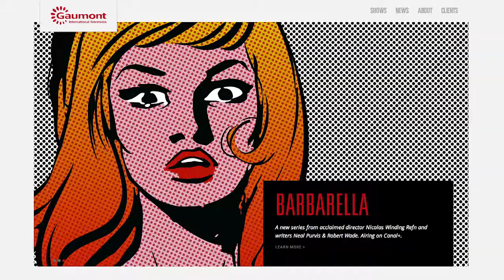Tim Farish: The Future of Distribution is Global.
Tim Farish, Head of Marketing for Gaumont International Television, sat down with Frank Radice at MIPCOM 2013 to talk all about Gaumont, it's content and the future of distribution. Gaumont International Television is an American television division of the French Gaumont Film which is the first and oldest continuously operating film company in the world.